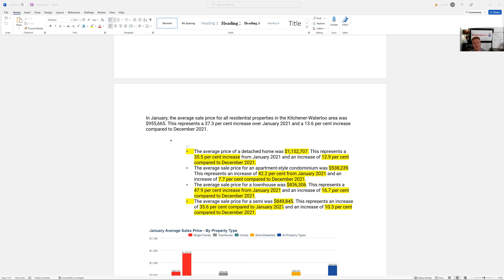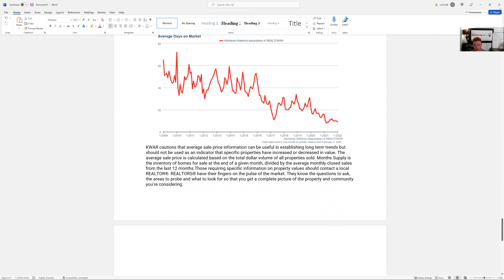HYPER INFLATION IN CANADA? - JAN 2022 Market Stats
If you thought the 2021 market was hot then get your oven mitts one for this update!

January Stats are IN! Property values took a leap between December and January.

Yes...You read that correctly. After 2 years straight of intense seller markets, January stats show;

1) Detached average sale price jumped 12.9%
2) Apartment style condos jumped 7.7%
3) Townhomes jumped 16.7%
4) Semi-detached jumped 10.3%

These are just the increases from December of 2021

YEAR OVER YEAR NUMBERS;

Detached - 35.5%
Apartment condos - 42.2%
Townhomes - 47.9%
Semi-Detached - 35.6%

Curtis Ball is a registered Sales Representative with RE/MAX Twin City Realty in Waterloo, Ontario.